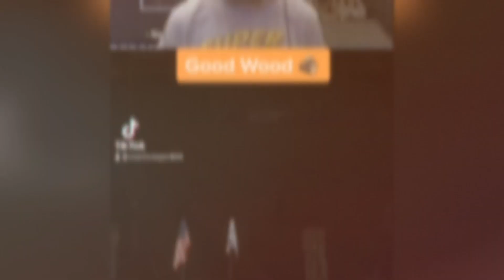MLB The Show 22 Plays of the Year! Part 1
I compiled some of the top plays from the last season and will be bringing a series of compilations to the Team! Keep an eye out for the next compilation coming soon!